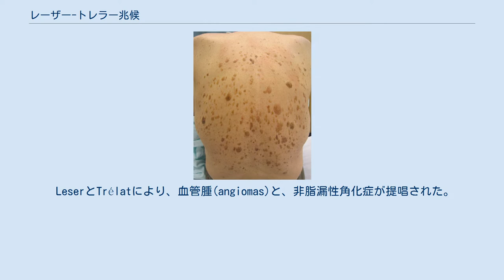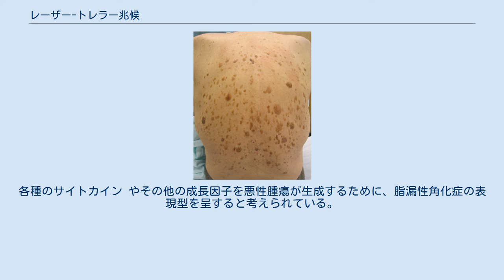レーザー-トレラー兆候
多発した脂漏性角化症の症例。
レーザー-トレラー兆候兆候を合併した大腸がんの患者。
 レーザー-トレラー兆候（レーザー-トレラーちょうこう、英:Leser-Trélat sign）は、急速に発症する多発性の脂漏性角化症で、多くの色素沈着した皮膚病変を呈する。
しばしば炎症を基礎疾患とする。
内臓悪性腫瘍の皮膚病変のひとつとして、腫瘍随伴症候群としてみられることもある。
新たな病変が出現することに加え、既存の病変はしばしば拡大し、症状が悪化する。
 名称は Edmund Leser と Ulysse Trélat に由来する。
 LeserとTrélatにより、血管腫(angiomas)と、非脂漏性角化症が提唱された。
Hollanderは、これに先んじて1900年に論文を報告している。
 ほとんどが悪性腫瘍 に関連する。
特に消化管の腺癌 (胃、肝臓、大腸直腸、膵臓)が多い。
乳がん、肺癌、尿路系悪性腫瘍、リンパ系悪性腫瘍においても、この印象的な皮疹はみられることがある。
各種のサイトカイン やその他の成長因子を悪性腫瘍が生成するために、脂漏性角化症の表現型を呈すると考えられている。
 腫瘍随伴性黒色表皮腫(paraneoplastic acanthosis nigricans、患者の35%にみられる)、皮膚乳頭腫(cutaneous papillomatosis)、ichthyosis acquisita (後天性 hypertrichosis lanuginosa)、コーデン病、tylosis、acrokeratosis paraneoplasticaのBazex と トライプパームス はレーザー-トレラー兆候とともにみられることがある。